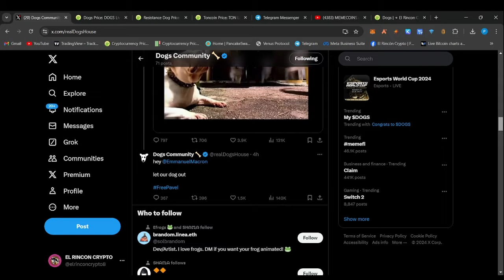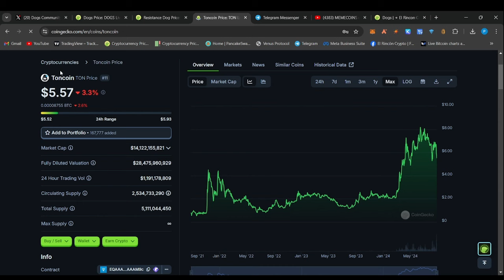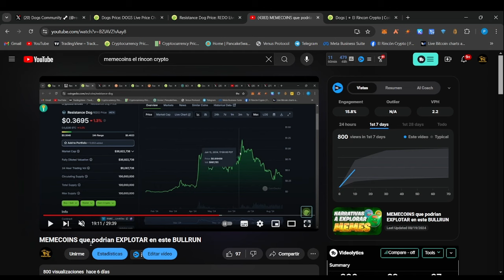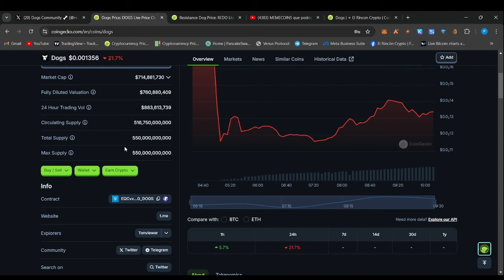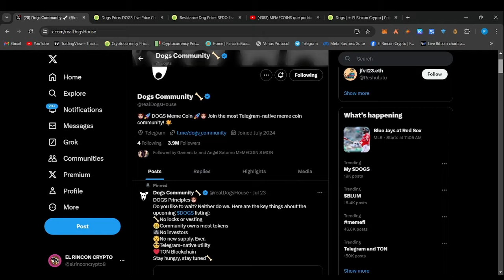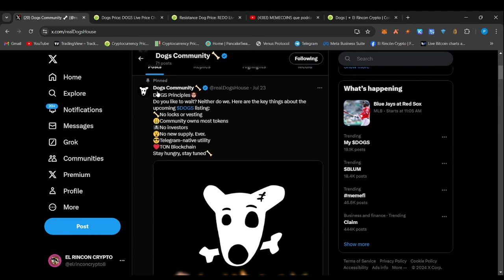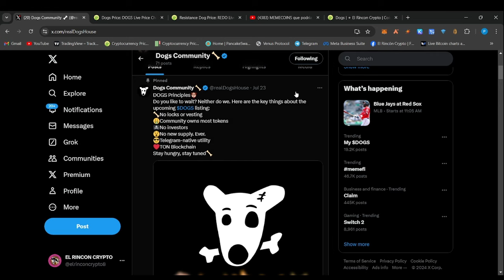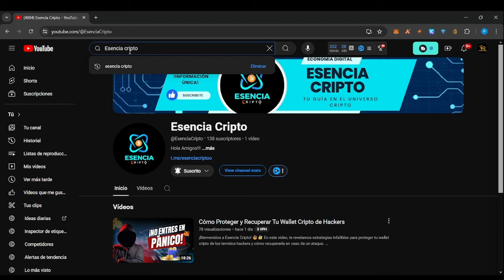Nueva GEMA la MEMECOIN número uno de TONCOIN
Te explico que  CRIPTOMONEDAS estoy comprando para este BULLRUN